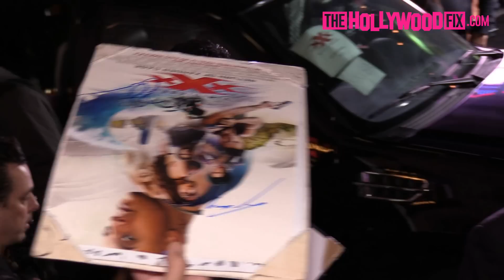Kris Wu Arrives To The XXX: Return Of Xander Cage Hollywood Movie Premiere 1.19.17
KrisWu Arrives To The XXX: Return Of Xander Cage Hollywood Movie Premiere 1.19.17 - TheHollywoodFix